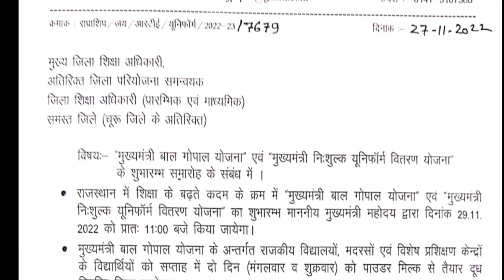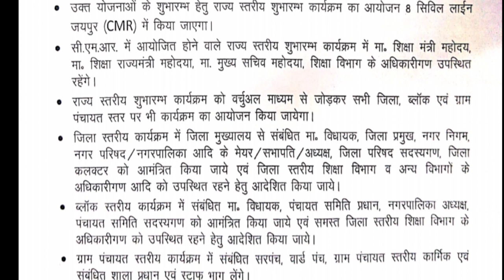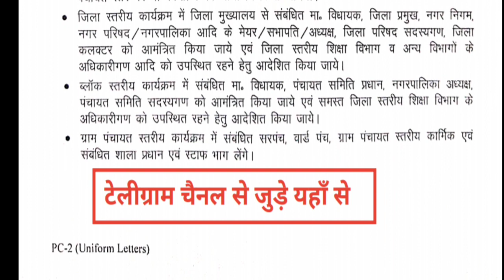मुख्यमंत्री बाल गोपाल योजना एवं मुख्यमंत्री निशुल्क यूनिफार्म वितरण योजना का शुभारंभ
*मुख्यमंत्री बाल गोपाल योजना एवं मुख्यमंत्री निशुल्क यूनिफार्म वितरण योजना का शुभारंभ दिनांक 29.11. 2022 को किया जाएगा*